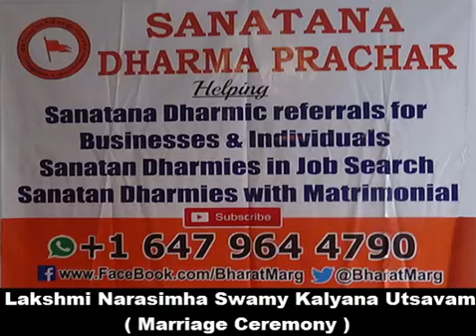Lakshmi Narasimha Swamy Kalyana Utsavam - Marriage Ceremony of the God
Lakshmi Narasimha Swamy Kalyana Utsavam - Marriage Ceremony with the guidance of HH Sri Krishna Deshika Jeeyar Swami JI.  This is the Marriage Ceremony of the God Himself. In fact in the beginning of the the video  Jeeyar Swamy condense the whole story and gives it in first 2 mins. There is a saying "Kalyana Dharisanam... Sarva Papa Vimochanam"

Here we have given the entire marriage festival as it happened along with the story telling and commentary by Jeeyar Swami,  so that you and your family can be immensely blessed. This is certain that each one of us can feel blessed and freed from the daily missaries by watching this incredible Kalyana Utsavam (Marriage Ceremony).

Incredible Wedding mantra ucharan by Sri Narasimham Nani at Sri Venu Gopal's home they performed this incredible Kalyana utsavam too. Watch.. Be blessed and share with all .. Lets bless as many people as we all can .. Jai Lakshmi Narasimha !!